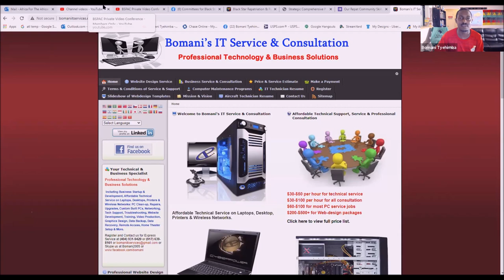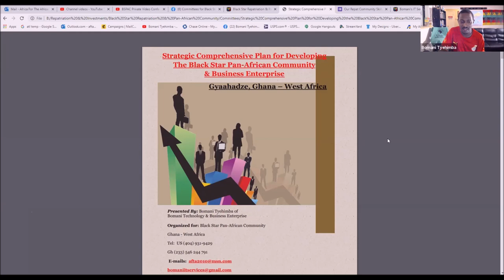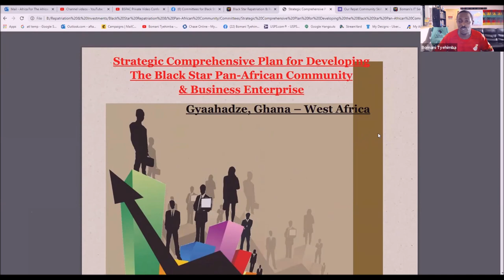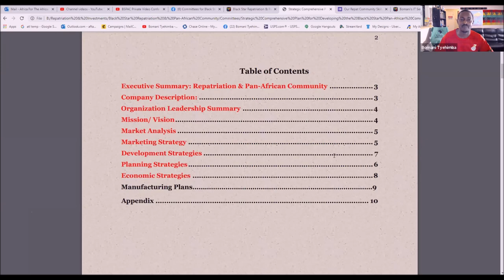African Community Development Using Cooperative Economics - GarveyTown Is Still Dead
Bomani Black Empowerment Presentation Highlight from Sept 27, 2020 Group Zoom Video Conf. This is a part of the series on Documentation, Preparation and Vision for Black Star Repatriation & Pan-African Community in Gyaahadze, Ghana in the Central Region. This is the website link for all info, price and more if you are interested in our future community in Ghana.
Join our next Journey of a Lifetime to Tanzania Nov 20 - 30, 2020; Ghana Dec 24, 2020 - Jan 5, 2021; Senegal & The Gambia April 2-12, 2021; Ghana May 24 – June 4, 2021 and South Africa Nov 19 – 29, 2021. Visit our website for details on future Africa Tours & Investments at Investments Subscribe to our YouTube channel and get all of the video highlights View our photo galleries on FB Twitter IG Email me at or Bomani Technology: Service-Support-Consultation.